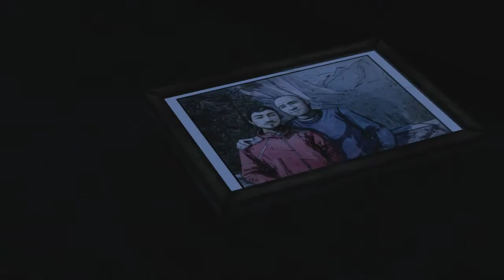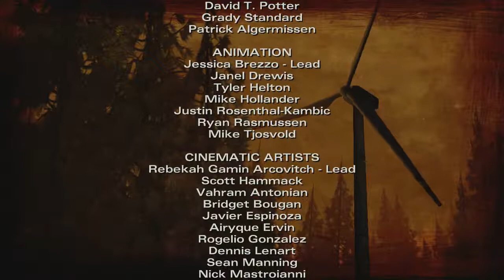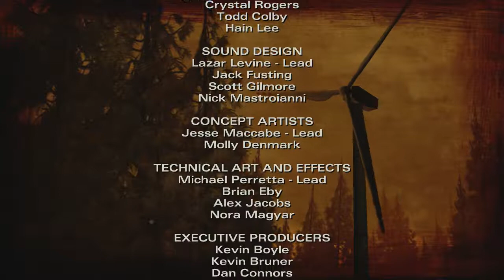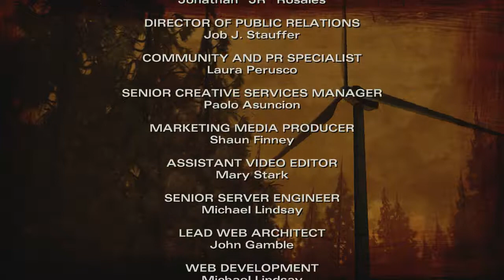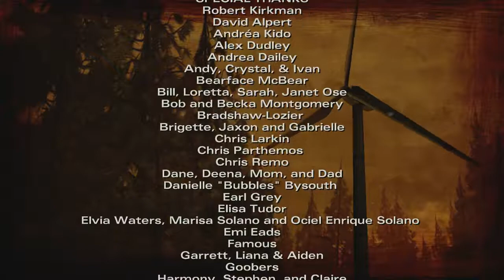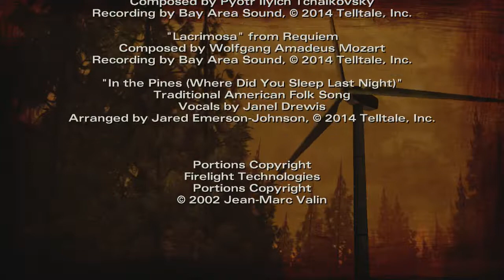Let's Play The Walking Dead Season 2: Episode 6(Death For A Death)